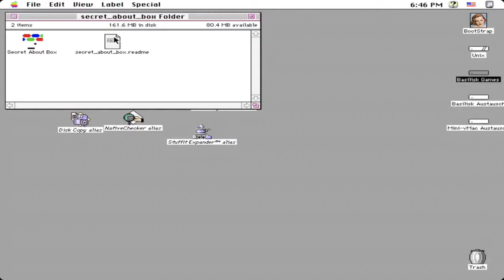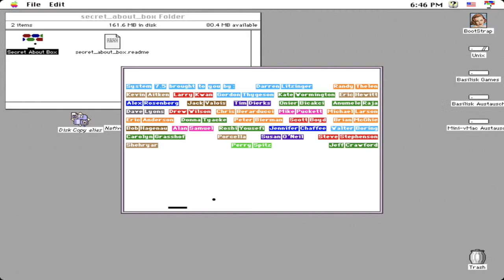Mac OS 7.5: Secret About Box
Remember the clipping "Secret About Box" in Mac OS 7.5 that gave you the breakout game? Well you probably also know it was removed for the next Mac OS version 7.5.1. Here is that game, hacked from the Mac OS version 7.5 and placed into Desk Accessory format. Just like the original it can't be run in the background.

Description source: MacintoshGarden/Games/Secret About Box